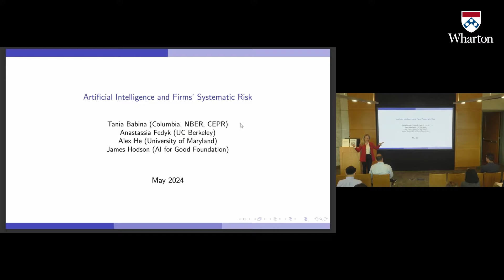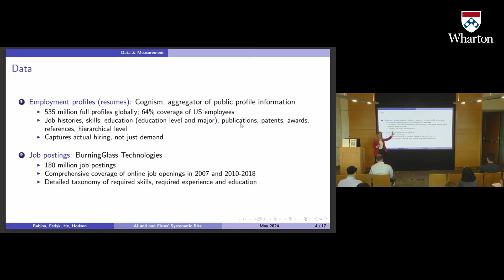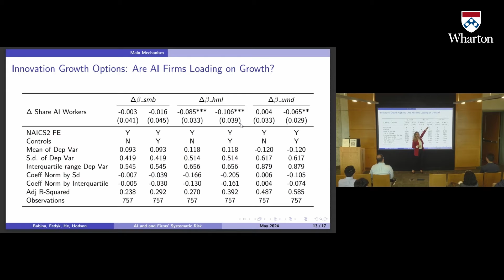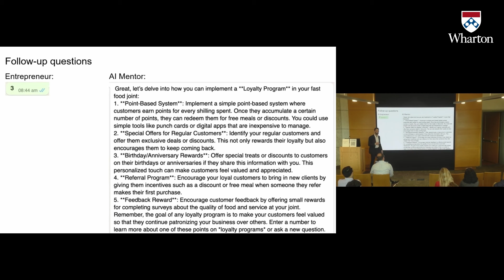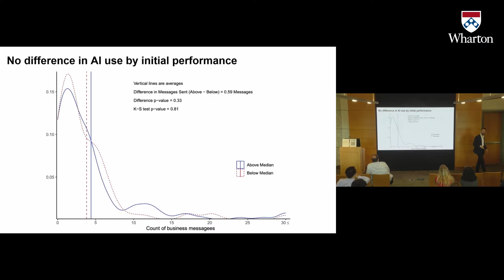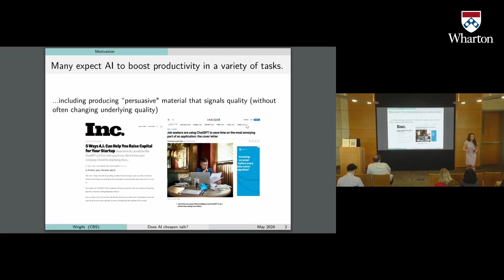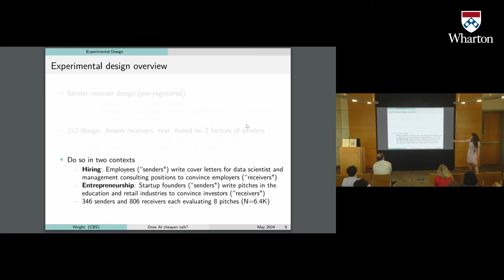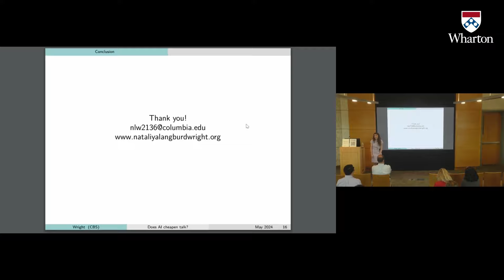AI, Startups, and Risk – Wharton AI & the Future of Work Conference 2024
This presentation originally premiered at AI at Wharton's inaugural AI and the Future of Work Conference, held on campus at the Wharton School on May 22-23, 2024.

Anastassia Fedyk
Assistant Professor of Finance, Haas School of Business, University of California-Berkeley.
“Artificial Intelligence and Firms’ Systematic Risk”

Nicholas Otis
PhD student, Haas School of Business, UC Berkeley.
“The Uneven Impact of AI on Entrepreneurial Performance“

Nataliya Wright
Assistant Professor of Business, Columbia Business School.
“Does AI Cheapen Talk? Evidence From Global Startup and Hiring Contexts“